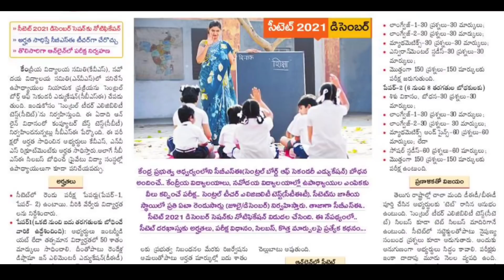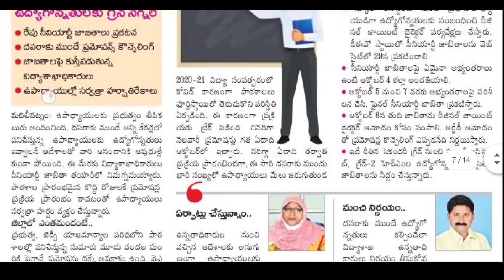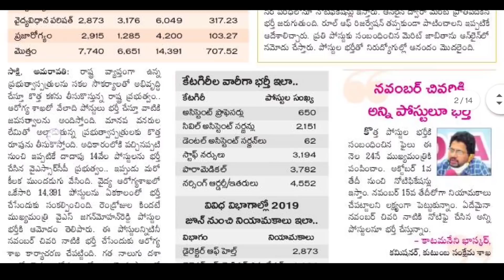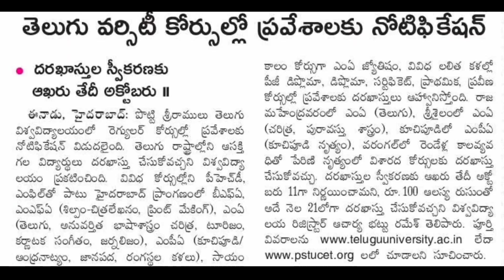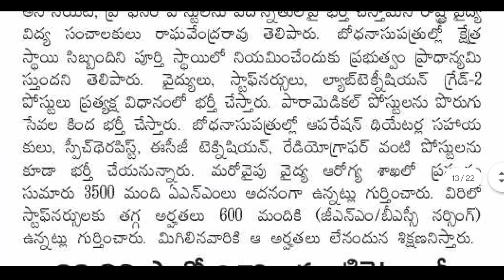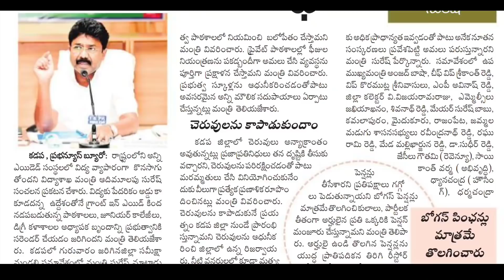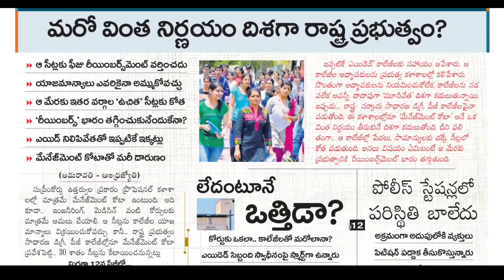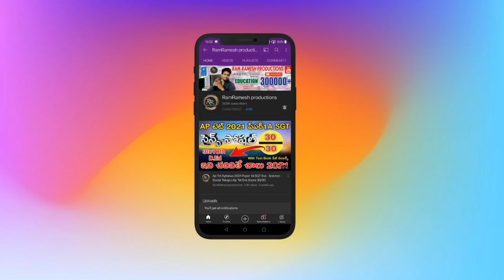AP Education News Today | AP DEECET Notification 2021 | Ap Latest Jobs News Today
✅Ap Tet Paper 1A 1B SGT Syllabus 2021 తెలుగు & English లో టాపిక్స్ వారిగా తెలుసుకోండి Link ⬇️

✅Ap Tet Paper 2A 2B SA Syllabus 2021 తెలుగు & English లో టాపిక్స్ వారిగా తెలుసుకోండి Link ⬇️

Ap Tet Notification 2021 Release Date